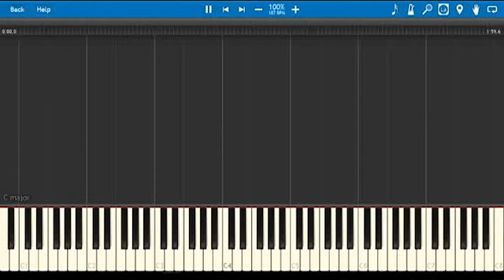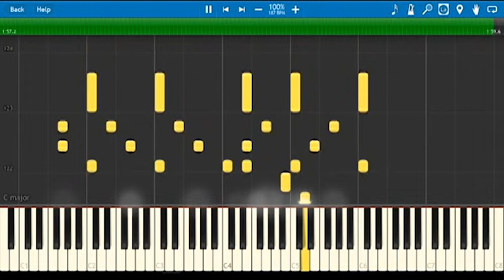Gaston - Beauty and the Beast (Piano Synthesia)